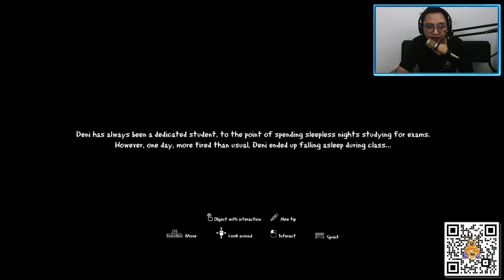CLASS 5B - JANGAN PERNAH TIDUR DI SEKOLAH !!!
best regard
JO